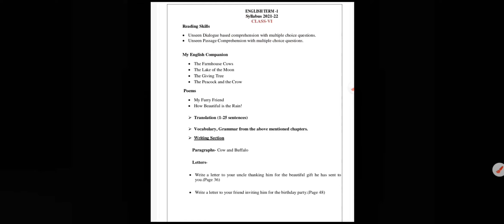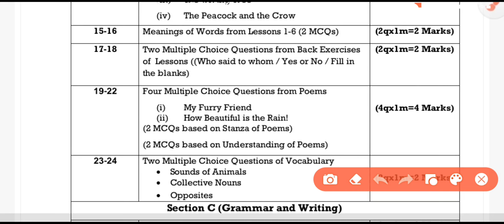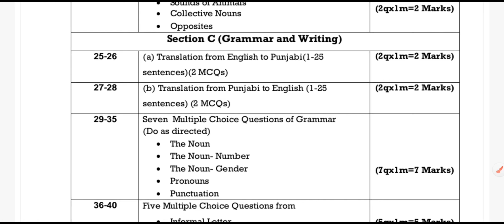First term syllabus and paper pattern of English 6th# PSEB#